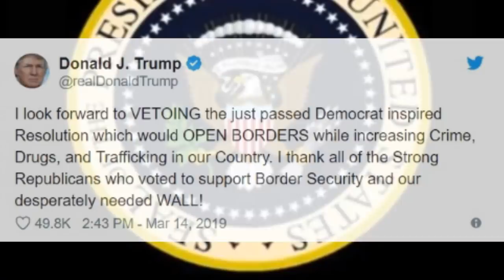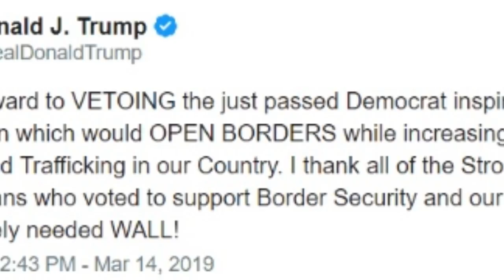Trump Calls Congress Bluff – Donald Drops His Presidential Hammer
Trump declared a national emergency to get the funds he needed to start work on the border wall. First the House, and just now the Senate, defied him by passing a resolution to block his emergency.

   1. Thumbnails considered not appropriet or irrelevant in the source shall be replaced with new one deemed to be better in line with the contents.
   2. The title of the video shall be going through under strict scrutiny for journalistic ethics and news worthiness.
   3. Sentences and phrases inconsistent with journalistic professionalism and/or ethics shall be modified or deleted.
   4. Words describing crime/violence may be employed when they are essential for correct reporting.
   5. In the meantime, we respect the rights of the owners of the original source in the spirit of freedom of speech, and try to keep the original ideas and motives intact as much as possible.